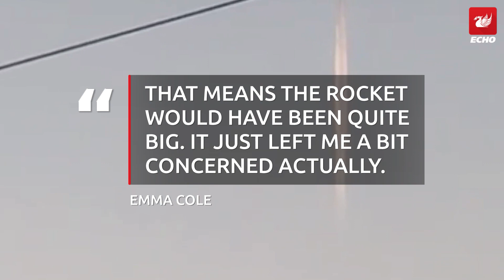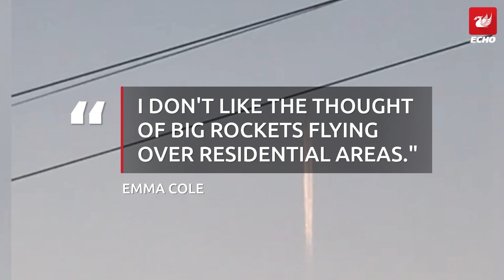'Meteor' and 'Rocket' spotted in the skies over Merseyside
ECHO readers got in touch after shooting star spotted in the night sky